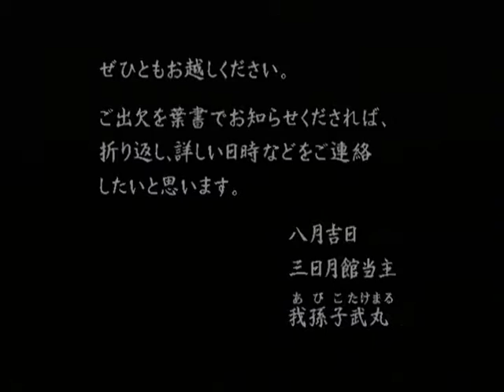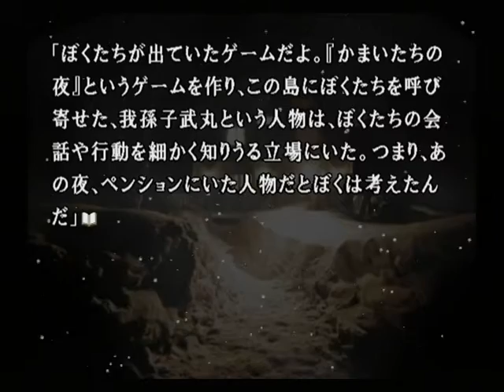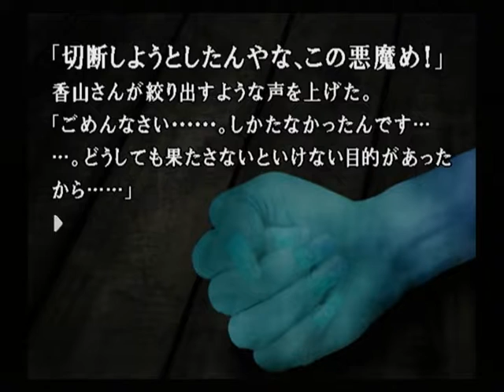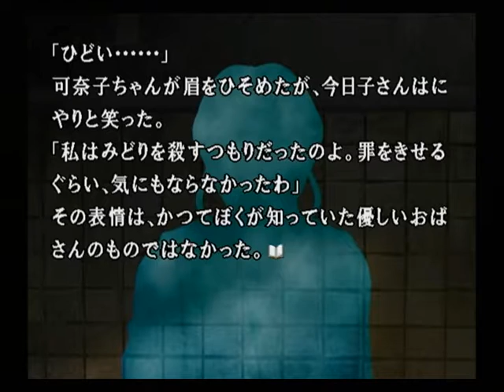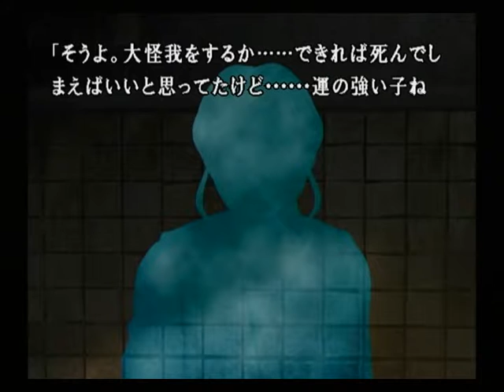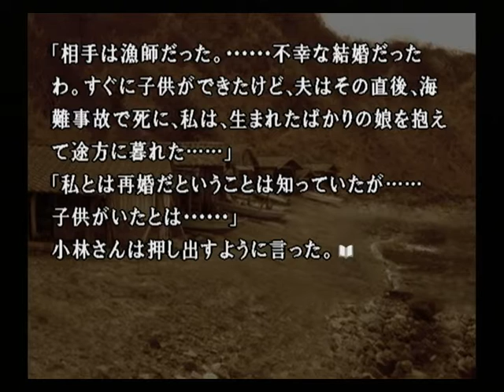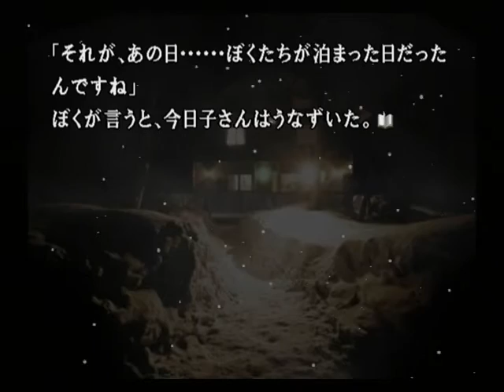【PS2】かまいたちの夜２ 監獄島のわらべ唄 初見プレイ Part１５ ～・・・それが、あなたにとってつらい話だとしても？ 【スタートオンゲームズ】【スタゲー】【JAPAGE】